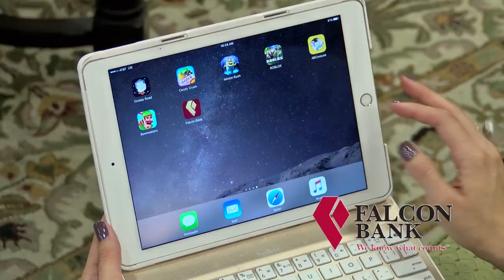Falcon Bank - Great Customer Service